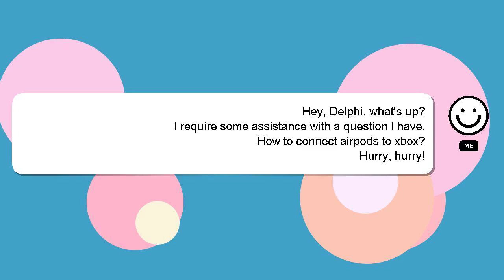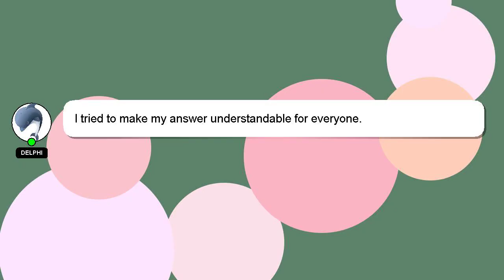How to connect airpods to xbox?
A quick introduction about me, Hello there, my name is Delphi. I am at your disposal to help you with any questions you have. - How to connect airpods to xbox?

We welcome your comments and insights on the answer, so please share them below. Providing an answer will be acknowledged and appreciated with a 'heart' from me.

*2 What we are experimenting :*